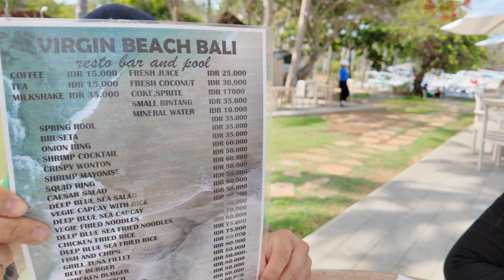Exploring Bali's Virgin Beach & Night Market Food Adventure Babi Guling | Feat. Special Guest Putu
Welcome to my unforgettable Bali adventure! Join me as I explore the stunning Virgin Beach in Bali, Indonesia, and embark on a culinary journey you won't want to miss. But that's not all – we have a special guest, Putu, from SeminyakBaliTransport.com, who doubles as our driver and tour guide throughout this thrilling day!

Our adventure begins with a visit to the breathtaking Virgin Beach, where pristine white sands meet the crystal-clear waters of the Indian Ocean. I'll take you along as we soak up the sun, swim in the ocean, and discover the hidden treasures of this serene paradise.

But the real treat begins when Putu takes us on a food adventure through the heart of Bali. We make a pitstop at a vibrant night market, where we dive into the diverse and delectable world of Balinese cuisine.

🌟 Highlights of our food tasting adventure:

Ripe Durian - We dare to try the infamous Durian, known as the "King of Fruits." Watch our reactions as we savor this unique and polarizing delicacy for the first time.

Babi Guling Crispy Pork - Get ready to tantalize your taste buds with the mouthwatering Babi Guling, a traditional Balinese dish featuring crispy roasted pork. You won't want to miss this culinary experience!

Night Market Retail Adventure - Join us as we explore the vibrant retail section of the night market, filled with unique souvenirs, handmade crafts, and local treasures. It's the perfect place to pick up mementos of your Bali journey.

Whether you're planning your own Bali adventure or simply craving a virtual taste of this magical island, this video is your passport to a world of breathtaking beauty and unforgettable flavors. Don't forget to connect with Putu at SeminyakBaliTransport.com for your own personalized Bali experience.

If you enjoyed this video, remember to give it a thumbs up, subscribe to my channel for more travel and food adventures, and hit the notification bell so you never miss an update!

Thanks for joining us on this incredible journey, and I can't wait to share more adventures with you soon! 🌴🍽️🌅